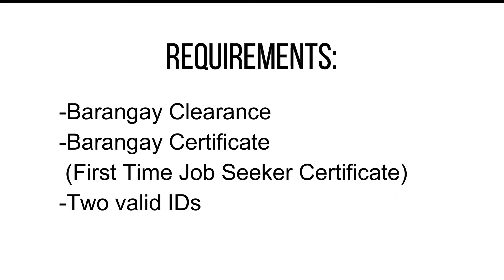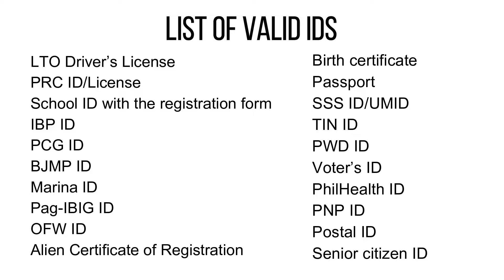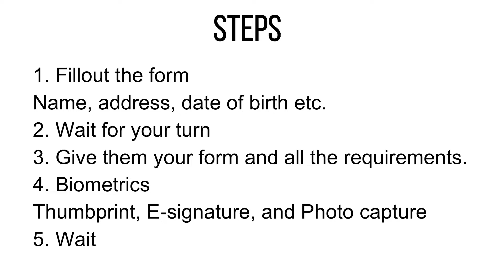How to get Police Clearance as First Time Job Seeker | 2022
First Time Jobseekers Assistance Act ⮞⮞

Stay Safe, Healthy and Happy mga lodi. 💕

🎶 Background Music are not mine 🎶